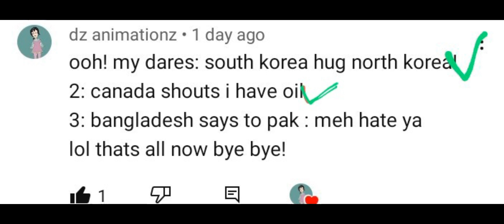doing your dares part two 💕✌️(countryhumans)\\gacha